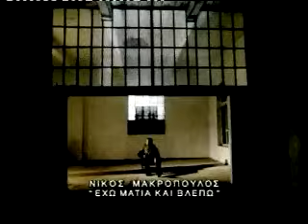ΝΙΚΟΣ ΜΑΚΡΟΠΟΥΛΟΣ - ΕΧΩ ΜΑΤΙΑ & ΒΛΕΠΩ || OFFICIAL VIDEO CLIP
Νίκος Μακρόπουλος - Έχω μάτια & βλέπω || Official video clip